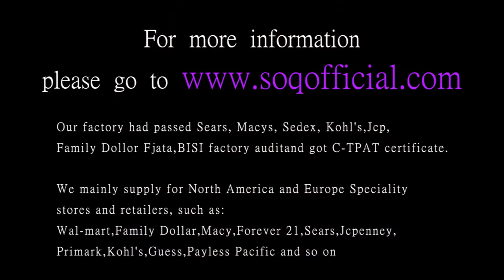Environmentally friendly gold flower pendant necklace wholesale pearl flower